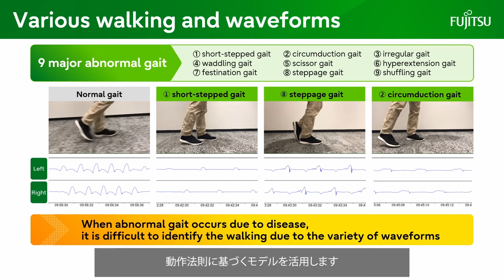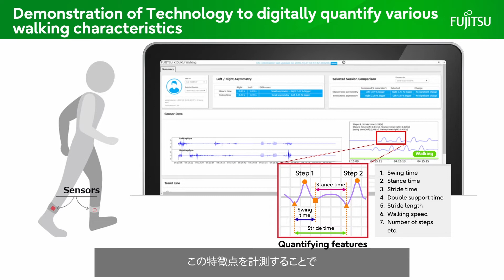[VDC]歩行特徴デジタル化技術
医療現場では、患者の歩行を観察することで症状を把握することがありますが、疾病の種類や重篤度合いによって多様な歩行特徴が存在するためデジタル化が難しく、現在は理学療法士が目視で行っていることが大半です。今回、両足首につけた市販のジャイロセンサーの信号波形を用いて、動作変化時の特徴点を判定していくことで、左右の足のスイング時間やスタンス時間、その左右の動きの差などを高精度に自動で定量化する技術を開発しました。

「歩行特徴デジタル化技術」でヘルスケア領域のDX化をさらに加速